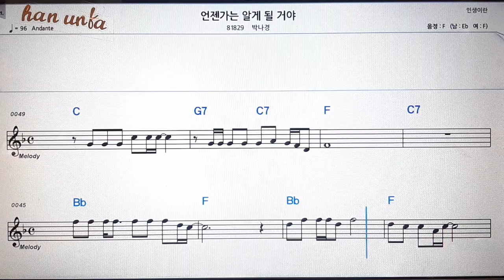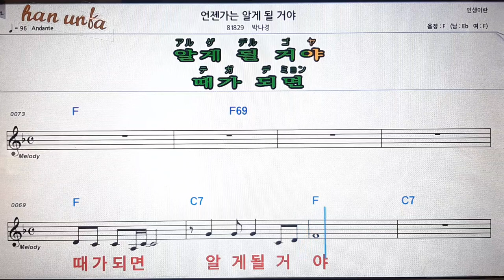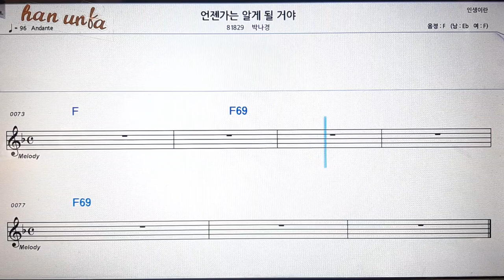언젠가 는 알게 될 거야/박나경💋노래 반주*기타 코드 악보*가라오케💕Karaoke*Sheet Music*Chord*MR